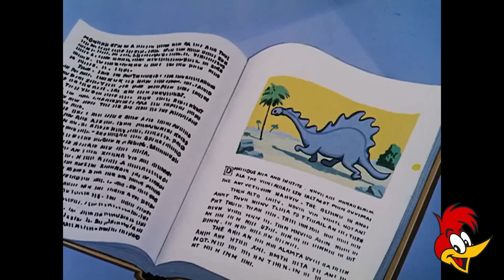Pica-Pau em português | Compilação de episódios | Desenhos Animados | Pica Pau Antigo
Descubra o artista em você! 🎨🖌️ Aprenda a desenhar hoje! 🎓✨

🌟 Descubra ofertas imperdíveis e dê um up na sua coleção! Clique agora e aproveite! 👇

O desenho animado do Pica-Pau é uma criação icônica que cativou gerações com seu humor travesso e estilo único. Criado em 1940 pelo artista de storyboard Walter Lantz, o Pica-Pau fez sua estreia no curta-metragem "Knock Knock". No entanto, o personagem só encontrou sua voz verdadeira quando o lendário Mel Blanc começou a dublá-lo.

O Pica-Pau, conhecido por seu bico característico e risada inconfundível, logo se tornou sinônimo de comédia maliciosa. O enredo padrão frequentemente envolvia o Pica-Pau provocando e irritando outros personagens, especialmente o pobre guarda-florestal, Seu Zé. Esse conflito proporcionava momentos hilários, nos quais o Pica-Pau muitas vezes escapava de situações complicadas usando sua inteligência afiada e trapaças engenhosas.

Com o tempo, o desenho passou por várias mudanças, desde a evolução do design do personagem até a introdução de outros coadjuvantes memoráveis, como Leôncio, o Leão, e Meany Ranheta, entre outros. Além disso, o desenho não se limitou a um único cenário, explorando diversos locais e situações, o que contribuiu para sua longevidade e apelo duradouro.

O Pica-Pau transcendeu fronteiras e se tornou um fenômeno global, sendo exibido em inúmeros países e traduzido para diversos idiomas. Sua capacidade de fazer rir, combinada com seu estilo de animação único, ajudou a estabelecer um legado duradouro que continua a influenciar a cultura pop até os dias de hoje. Com sua personalidade irreverente e suas aventuras inesquecíveis, o Pica-Pau permanece como um dos personagens mais queridos e reconhecíveis da história da animação.